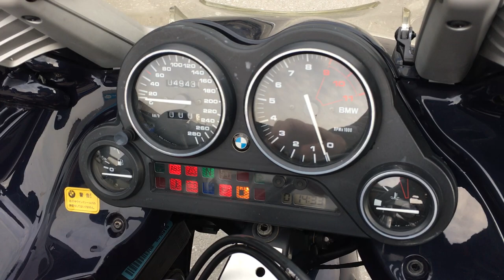B9362 BMW K1200GT